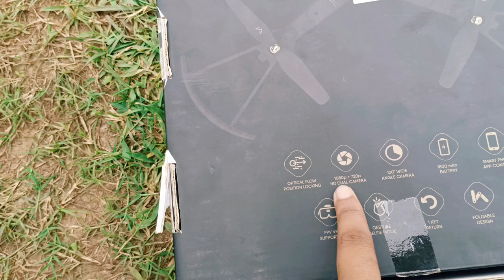Garuda drone unboxing/Drone এটা ললো দিয়ক vlog's@tox1c_07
Garuda drone unboxing/Drone এটা ললো দিয়ক vlog's@dimpuvlogs568

mirsad vlogs
drone vedio
garuda drone 1080 vedio